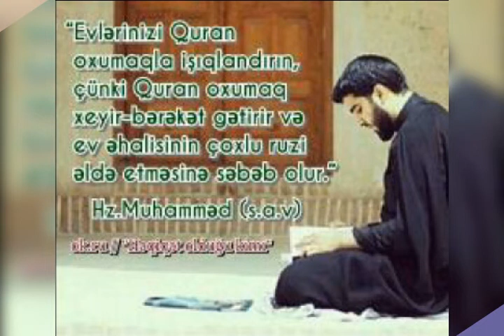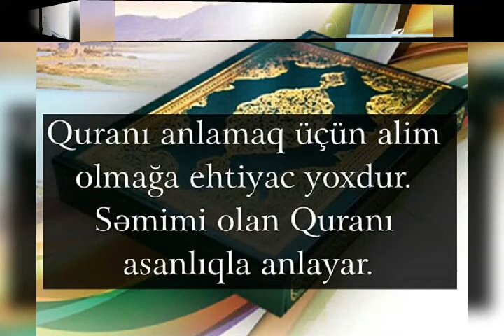QURAN gündüzdə yol göstərən, 📖 qaranlıq gecədə isə işıq saçandır. İmam Əli ( ə )